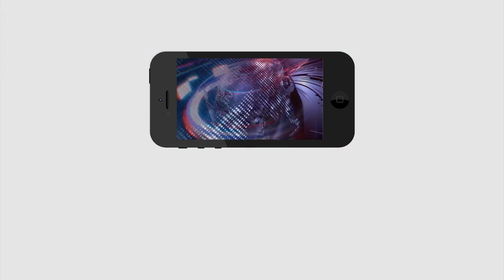YCP Leaders Are Not Active in Public | జగన్ కష్టాన్ని.. ఆ పార్టీ నేతలే గుర్తించడం లేదా.? | PDTV News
జగన్ కష్టాన్ని.. ఆ పార్టీ నేతలే గుర్తించడం లేదా.? | YCP Leaders Are Not Active in Public | PDTV News